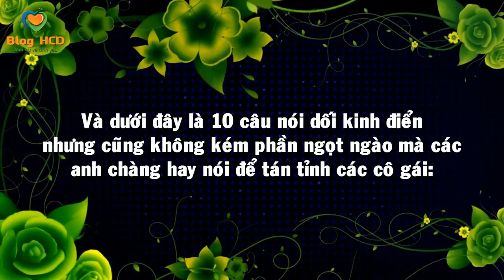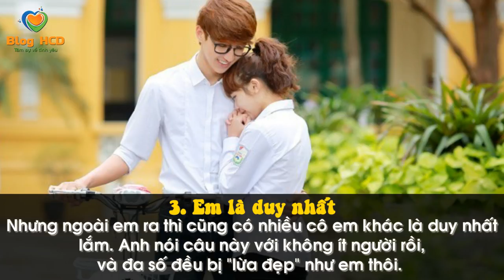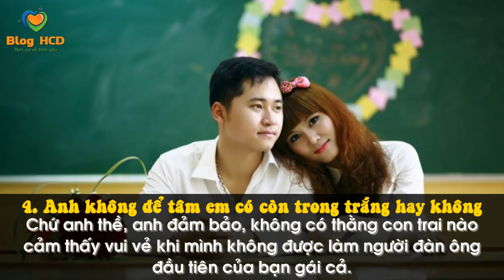Những lời Nói Dối siêu kinh điển của con trai! Bạn đã từng dùng những câu này chưa? | Blog HCĐ ✔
10 lời nói dối “bọc đường” đàn ông hay dùng cho phụ nữ.
Thừa biết phụ nữ là giống loài yêu đuối và hảo ngọt, chuyên yêu bằng tai cho nên các anh chàng mới không ngại ngần thốt ra những câu nói dối “bọc đường” để chinh phục trái tim nàng.

Và dưới đây là 10 câu nói dối kinh điển nhưng cũng không kém phần ngọt ngào mà các anh chàng hay nói để tán tỉnh các cô gái:

♫ Bài hát: Happy & Opened Up My Eyes